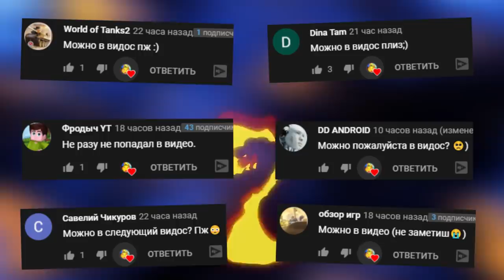СТРАШНЫЙ PLUSHTRAP ИЩЕТ НАС В БУНКЕРЕ АНИМАТРОНИКИ FNAF COOP ► Garry's Mod